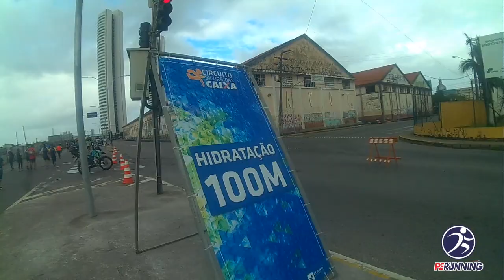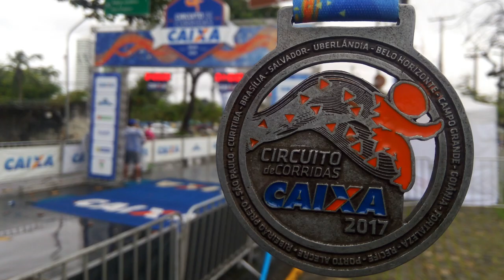VEJA COMO FOI! | Circuito Caixa 2017 - Etapa Recife